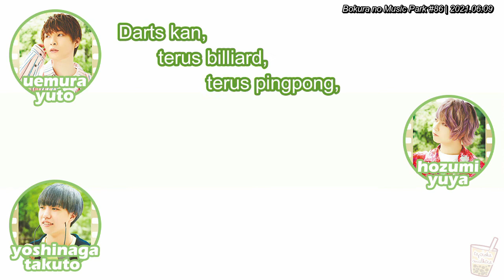[SparQlew] Hozumin takut dengan Yuto dan Takuto (Indonesian Sub)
Potongan radio Boku no Music Park episode 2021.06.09

DJ: SparQlew
・Yuto Uemura
・Yuya Hozumi
・Takuto Yoshinaga

Tolong jangan di re-upload ya.
Terima kasih.